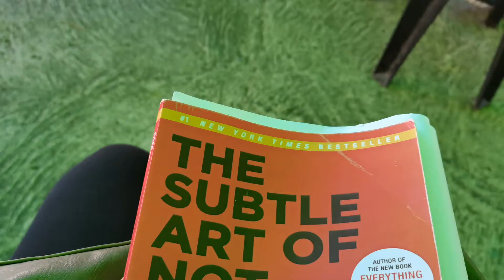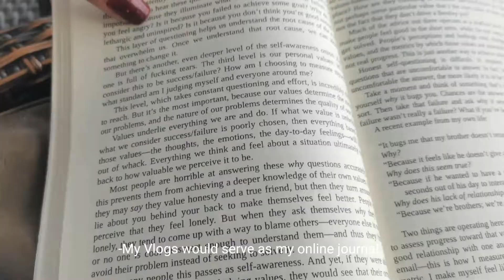A day of my life (Raw Vlog)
Camera: huawei 7 Se
Editor: VlogU and Capcut

Hope to see you again on my next video :) lavyah! AbegailGazaBerbon HalfIgorotvloger Abbie Galle